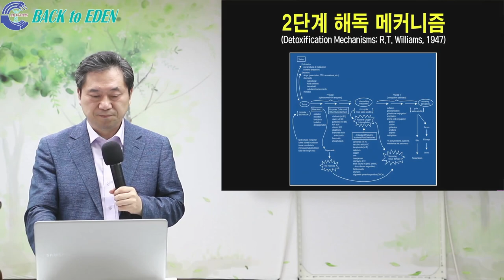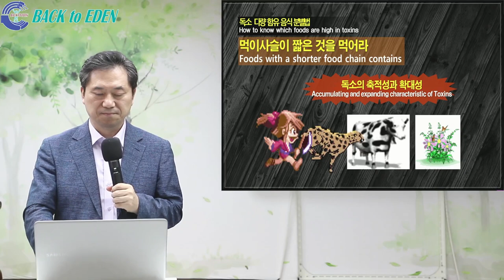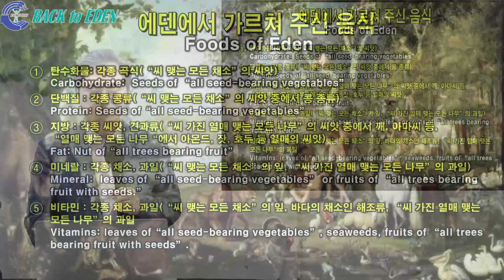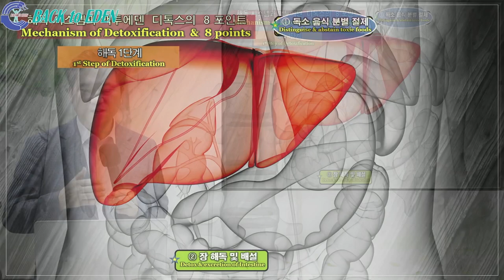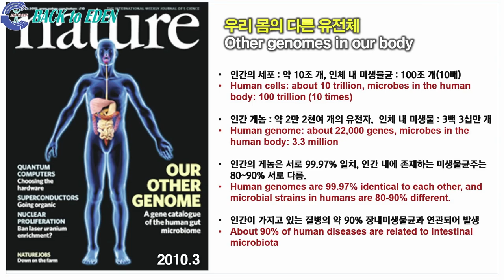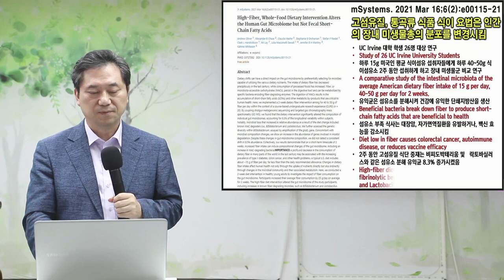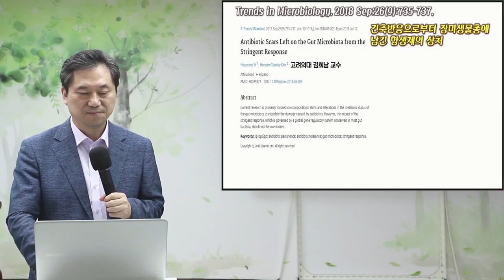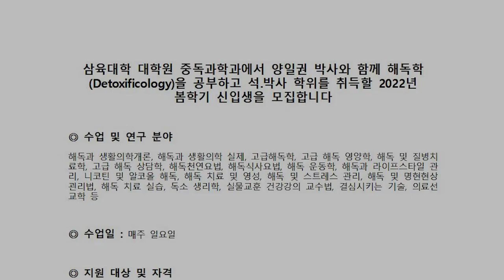양일권 교수 강의 5-1 해독의 메카니즘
* 제출서류 우송 : 입학원서 및 제출서류 등기 우송 (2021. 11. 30. 등기우편 소인까지 유효함, 미제출시 불합격처리함)